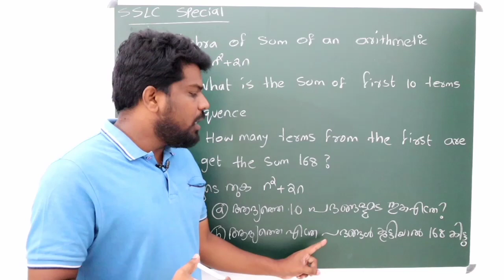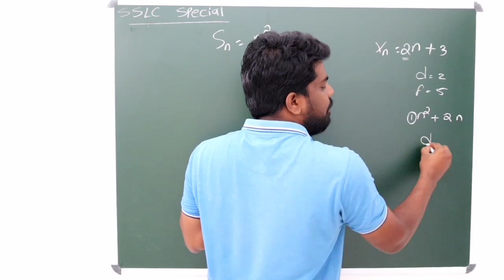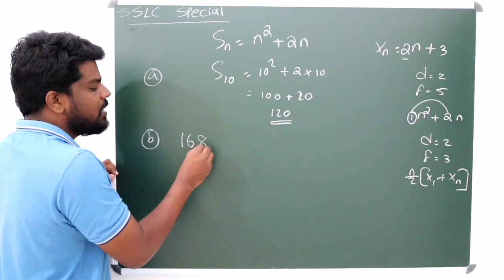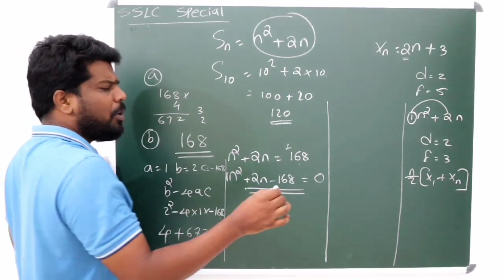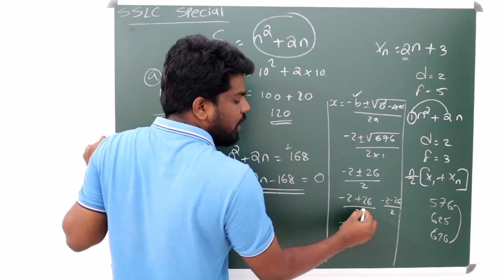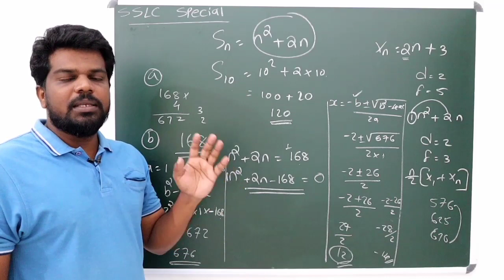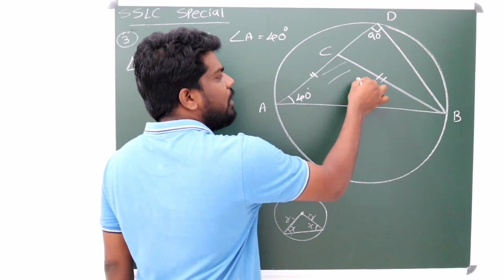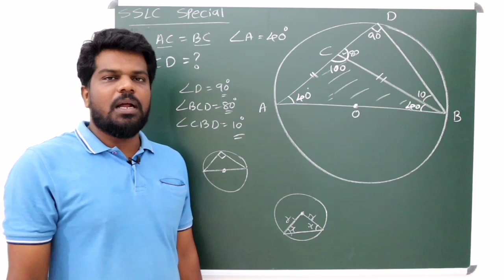SSLC MATHS ONLINE EXAM DOUBT QUESTIONS(ഓൺലൈൻ പരീക്ഷയിലെ ചില ചോദ്യങ്ങൾ )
ഹായ് മാറ്റിവെച്ച പരീക്ഷകൾ ഉടനെ ഉണ്ടാകുന്ന സാഹചര്യതിൽ നിങ്ങൾ പരമാവധി വർക്ക്‌ ചെയ്യുക. കൂടുതലായി എന്തെങ്കിലും അറിയാൻ ഉണ്ടെകിൽ എന്റെ വാട്സ്ആപ്പ് നമ്പർ ചുവടെ ചേർക്കുന്നു